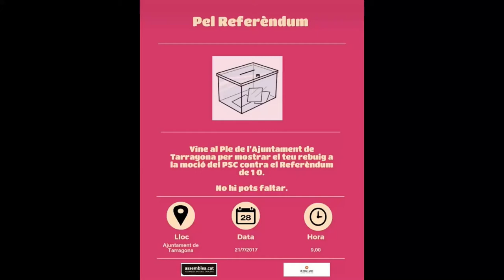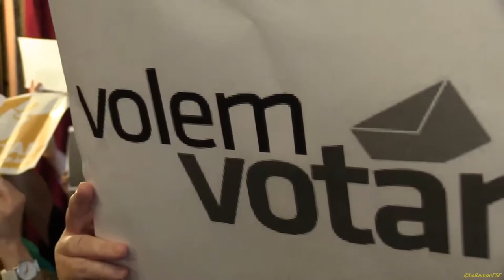Resum. PATRIOTES CATALANS TARRAGONINS CONTRA MOCIÓ UNIONISTA del PSC. "VOTAR EN CONTRA DE VOTAR"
VIURE VOL DIR ESTIMAR LA REPÚBLICA CATALANA, HAGOS NASCUT ON HAGOS NASCUT I PARLOS LA LLENGUA QUE PARLOS, ELS INDEPENDENTISTES NAIXEM ON LI PASSA ELS OVARIS DE LES NOSTRES MARE. !
Pren partit per la República Catalana Lliure d’Invasors, Unionistes i Traïdors.

Plenari Municipal
Tarragona
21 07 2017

El senyor Ballesteros i el PSC ja poden presentar les mocions vergonyoses que vulguin contra el referèndum d'autodeterminació de l'1 d'octubre, perquè diguin el que diguin los 19 invasors de Catalunya que han Votat contra Catalnya :
a Tarragona l'1O VOTAREM i GUANYAREM LA REPÚBLICA CATALANA!

Quan sectors tan diversos demanen votar o votar pel referendumCAT és clarament un exercici radicalment democràtic innegable

La moció, que s'ha votat de forma individual a petició de CiU, s'ha acabat aprovant per 19 vots a favor (C's, PP, PSC i regidora no adscrita Beatriz Pérez) i
10 en contra (ERC, CiU, Units per Avançar, CUP i ICV).